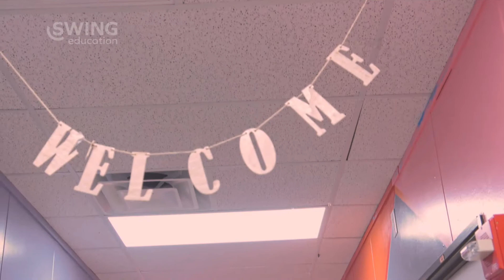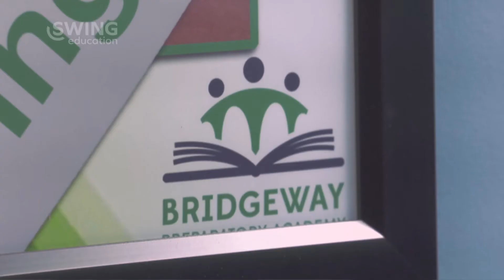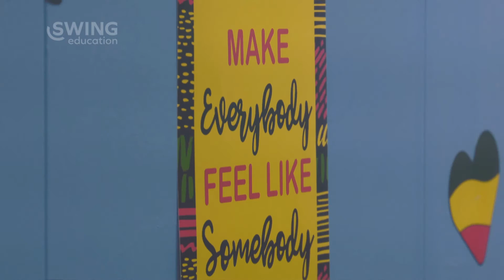Becoming part of Bridgeway Prep Academy's Village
Swing Education plays a crucial role in helping Texas charter school, Bridgeway Prep Academy, operate without staffing interruptions. By placing the appropriate teacher and support into their classrooms, Swing Education substitute teachers enable Bridgeway Prep to create a unique community to provide inclusive education.